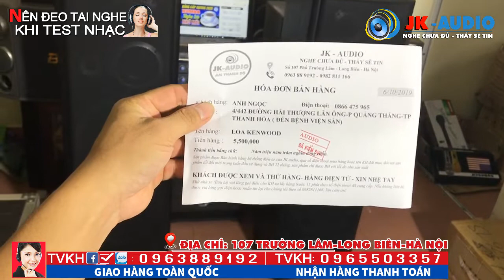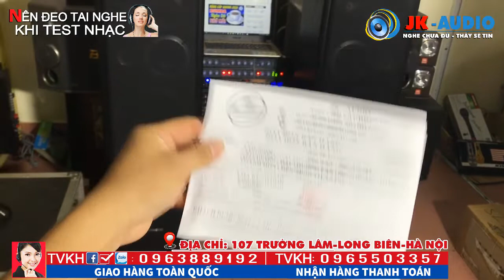Siêu phẩm Loa Kenwood 2 bass 25 trên 1 cây - giá 5,5tr bao ship-JK Audio 0963 88 9192 - 0965 503 357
Loa Kenwood sở hữu 2 bass 25 trên 1 cây loa, loa có chất âm lan tỏa và dải trung êm ấm, xứng đáng để các bác quan tâm ạ, loa vừa nghe nhạc vừa hát cực hay